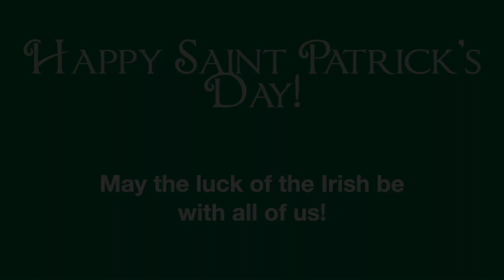Craigbar - Grappling Dummy Drills - St. Patrick's Day 2023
I had to dust the dummy off for this one. Haven't trained in a while, and I am certainly out of shape. Good ol St. Patty got me off my fat arse. Not proud of my display, but it is drilling non the less and it's one of the ways I like to celebrate this special day!